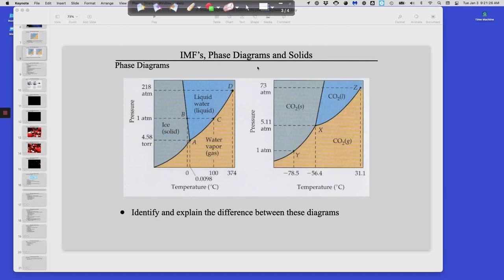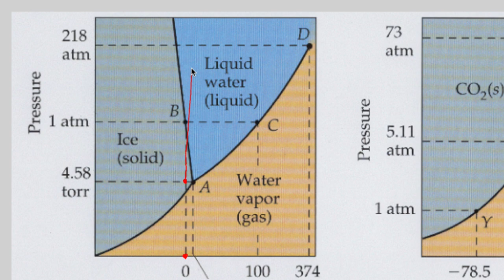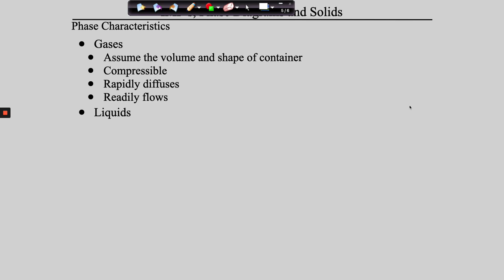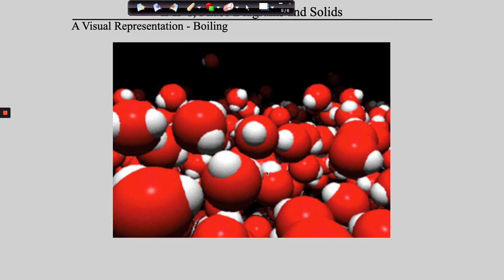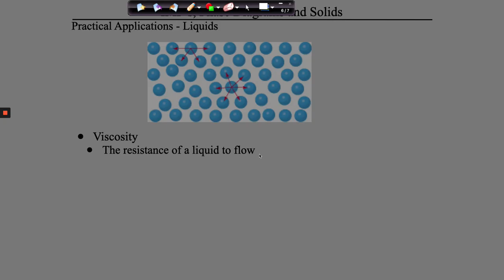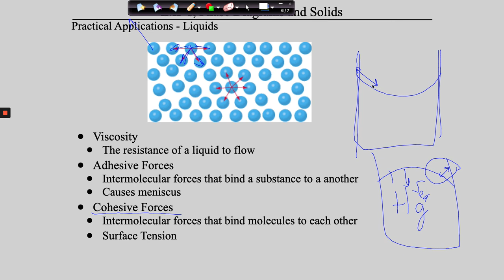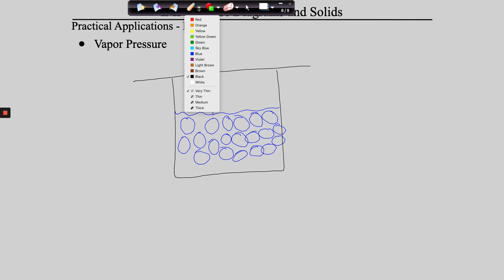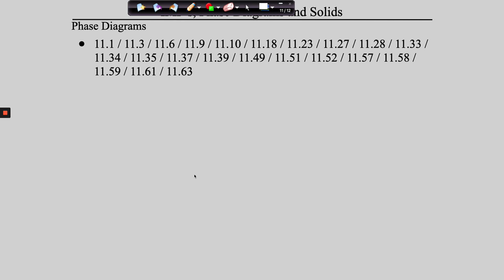Phases and Liquids